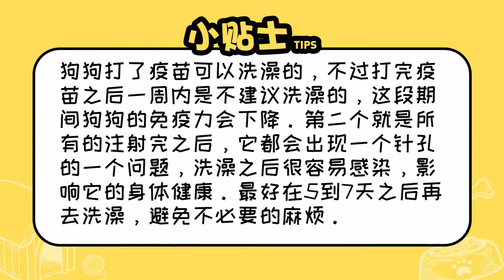狗狗打了疫苗能洗澡嗎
狗狗打了疫苗可以洗澡的，不過打完疫苗之后一周內是不建議洗澡的，這段期間狗狗的免疫力會下降。第二個就是所有的注射完之后，它都會出現一個針孔的一個問題，洗澡之后很容易感染，影響它的身體健康。建議在5到7天之后再去洗澡比較好，避免不必要的麻煩。